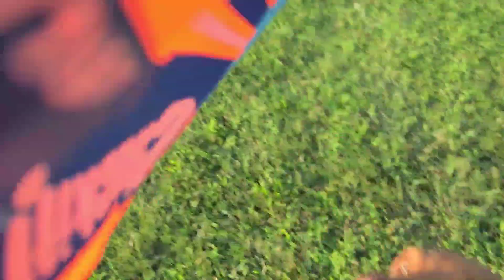How To Exercise A VIZSLA Puppy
Day at the park with Kobe the Vizsla.